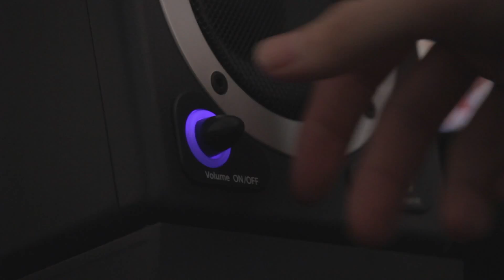How to get turnt up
How to get turnt up! haha.

Next: How to twerk